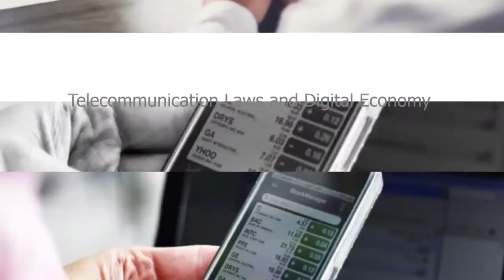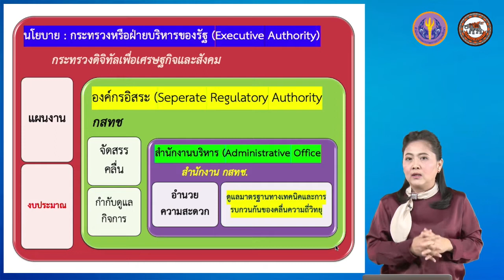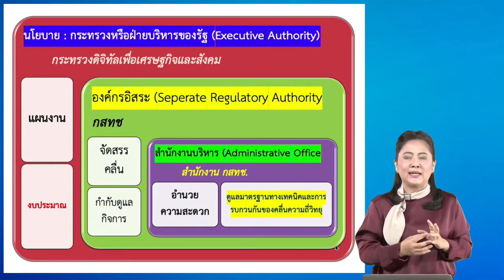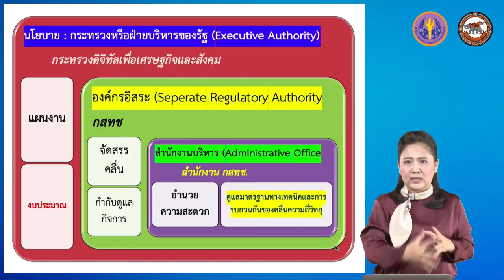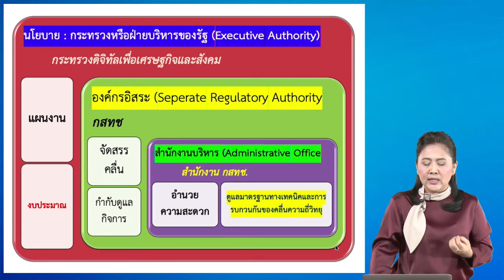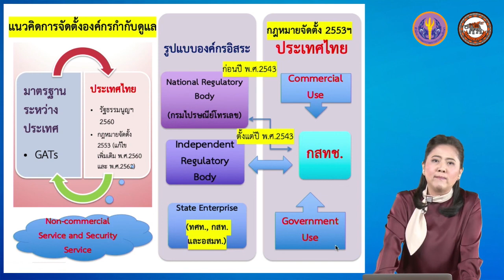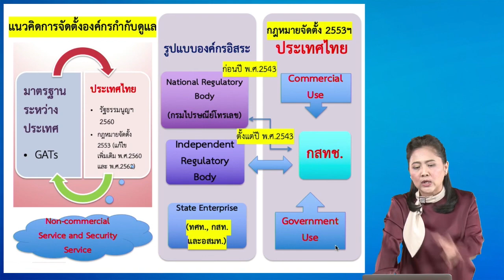nu044 vdo u03 101 03